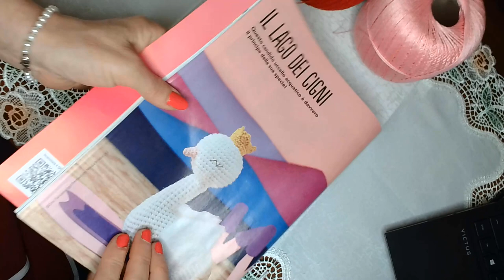LEBADA CROSETATA 2022 partea a doua WIN 20220519 18 02 51 Pro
In acest video prezint modul in care am lucrat gitul , capul si ciocul lebedei . Am folosit firul alb de bumbac , iar pentru cioc , firul roz , Am umplut capusorul cu melana , am aplicat ochisorii cu surub de siguranta si am cusut genele cu fir de bumbac de culoare neagra ,